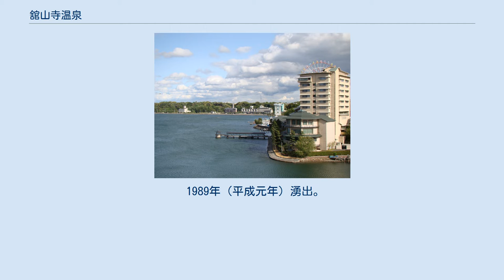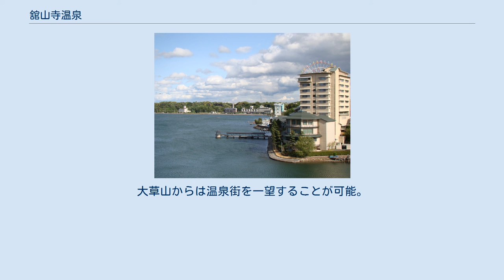舘山寺温泉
舘山寺温泉（かんざんじおんせん）は、静岡県浜松市西区舘山寺町（旧国遠江国）にある温泉ならびに温泉街。
 開湯は1958年（昭和33年）である。
この時の源泉は舘山寺第1温泉源と呼ばれ、現在は使用されていない。
 1977年（昭和52年）には舘山寺第2温泉源、1989年（平成元年）には舘山寺第3温泉源がそれぞれ湧出する。
 その後、舘山寺第3温泉源の湧出量減少、源泉温度低下などが見られるようになったため、2006年から浜松市主導のもと新源泉（舘山寺第4温泉源）の掘削を始めた。
地下およそ2000メートルまで掘り下げ2007年湧出。
2008年1月5日から供給を開始した。
現在は舘山寺第3温泉源と舘山寺第4温泉源が利用されている。
 2004年に発生した温泉偽装問題では、温泉使用表示に問題があった旅館があったことから、マスコミの注目を浴びた。
 1989年（平成元年）湧出。
源泉の温度は25℃を下回っているが、温泉の含有成分量によって温泉法上温泉に分類される源泉である。
 2007年（平成19年）湧出、2008年1月より供給開始。
舘山寺第3温泉源で問題となっていた源泉温度は25℃以上に回復し、また湧出量も第3源泉よりも多い。
 このほか、日帰り温泉施設「華咲の湯」では自家源泉を利用している。
詳しくは華咲の湯を参照のこと。
 浜名湖沿岸に温泉街が広がる。
旅館は19軒存在する。
はままつフラワーパーク、浜松市動物園、遊園地である浜名湖パルパルなども近くに存在し、行楽地として発展している。
近くにある舘山寺（寺院）が、この温泉名の由来である。
 温泉街の対岸となる大草山（標高113m）があり、かんざんじロープウェイで渡ることができる。
大草山からは温泉街を一望することが可能。
また、この大草山を擁する呉松町にも観光施設が展開されている。
詳細は当該記事へ。